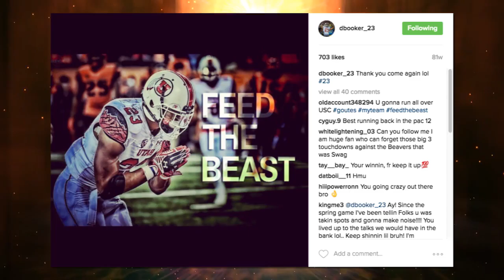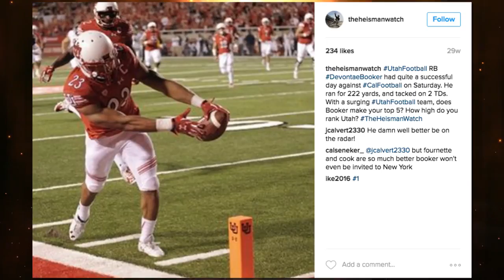Devontae Booker | 11 Booker Photos That Will Make a Ute Fan Out of the Biggest BYU Cougar Fan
Devontae Booker, the legendary Utah Football Running back.  Booker is trending in Utah recently so we put together 11 Instagram Photos of D. Book that will make a Ute Fan out of even the most die hard BYU Cougar Fan.